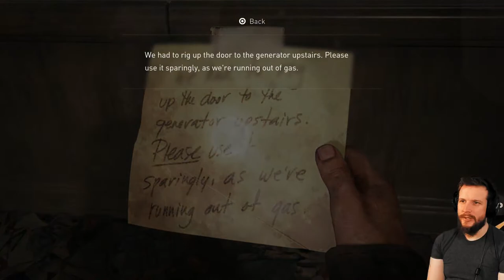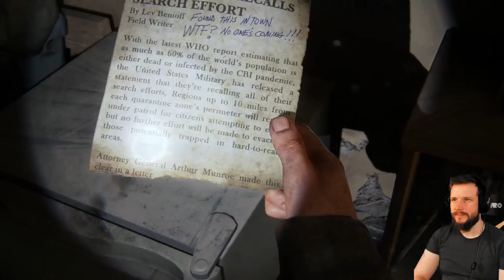The Last of Us: Part 1 - The University | PART 10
We said our good byes to Tommy and now we are at the University of Colorado looking for the fireflies. Go Big Horns! thelastofus the lastofuspart1